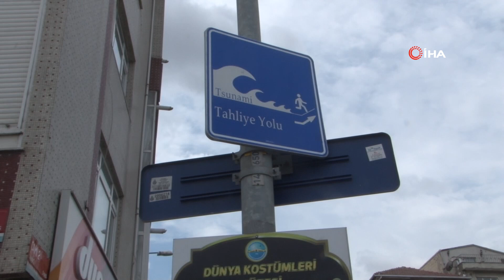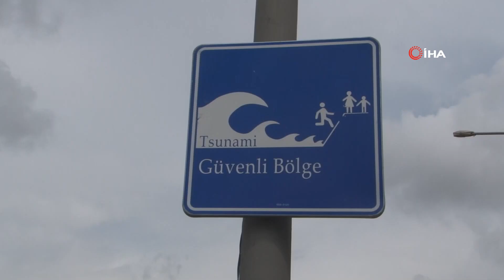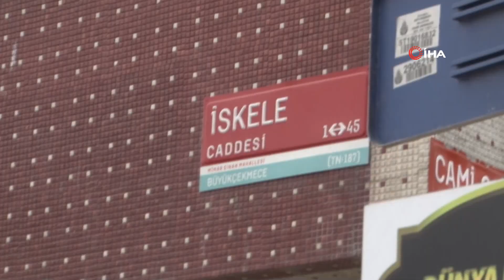Gören gözlerine inanamıyor! Büyükçekmece'de tsunamiden kaçış tabelaları asıldı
İstanbul’da olası büyük deprem sonrası tsunami olma ihtimaline karşın sahil şeridinde bulunan ilçelerde denize yakın kısımlara ‘Tsunami Tahliye Yolu’ tabelaları asıldı.

Beklenen büyük Marmara Depremi sonrasında olası bir tsunami tehlikesine karşılık belediye önlem aldı. Büyükçekmece başta olmak üzere denize kıyısı bulunan birçok ilçede sahil kesimlerde ‘Tsunami Tahliye Yolu’ tabelaları asıldı. Büyükçekmece’de de Mimar Sinan Sahili hattında birçok noktaya aynı tabelalardan asıldığı görüldü.

Tabelalar ile ilgili yorumda bulunan Aykut Çevik isimli bir vatandaş, “Çok güzel olmuş geç bile kalınmıştı. Buradan geçen vatandaşlarda böyle şeylere alışkın olmadığı için bize soruyorlar. Bizde yönlendiriyoruz. Bizde Allah korusun böyle bir durum olursa bu yukarı tarafa doğru koşulması gerektiği konusunda uyarıyoruz” dedi.

Feyyaz Onay isimli bir vatandaş ise şaşkınlığını ifade ederek, “Devletimizden Allah razı olsun böyle imkanları sağlıyor. Okuma yazması olmayan bir kişi bile bunu görüp yukarı doğru koşmaya başlar tsunami durumunda” diye konuştu.